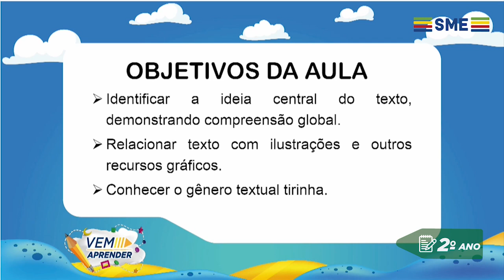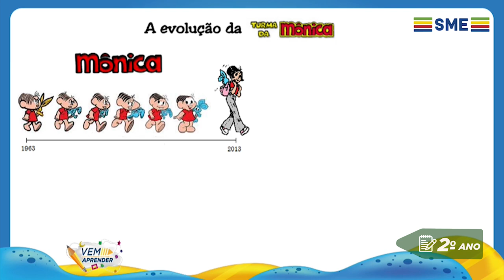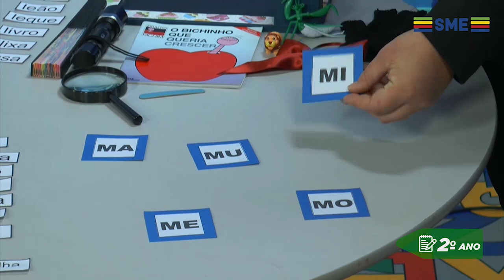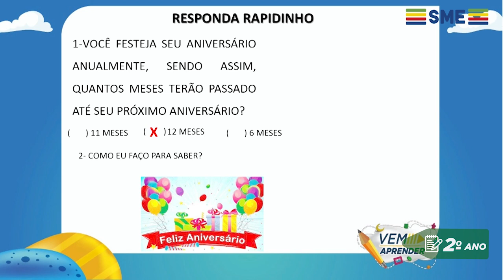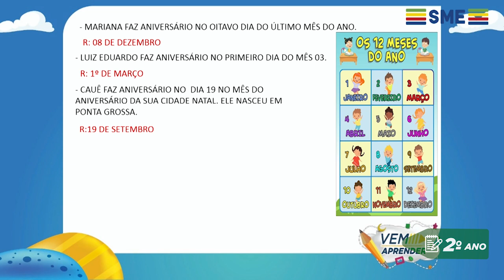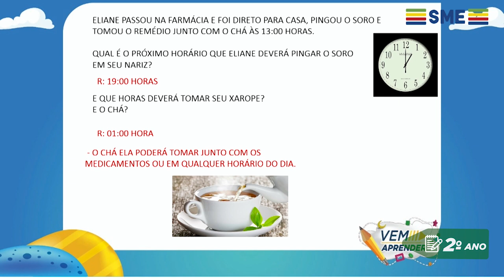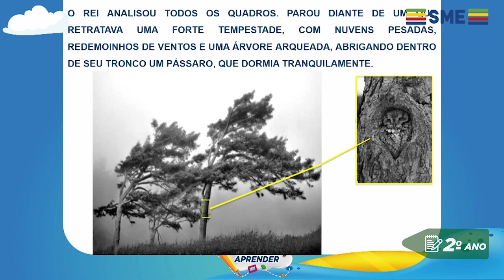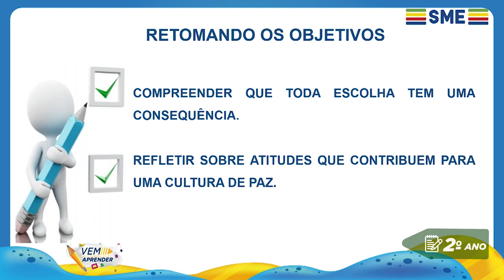2º Ano – Unidade 13 - Semana 01 - Aula do dia 14/10/21.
Vem Aprender - 2º Ano: Língua Portuguesa, Matemática e Educação Física.